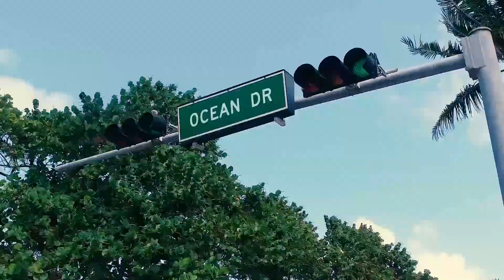LGCT 2018 - Miami Beach Promo